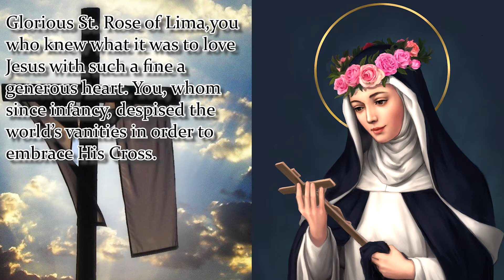NOVENA TO ST ROSE OF LIMA | DAY 3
NOVENA BEGINS: AUGUST 14TH
FEAST DAY: AUGUST 23RD
Patron Saint of Against Vanity; Latin America, Peru; Phillipines People Ridiculed for their Piety.
Glorious St. Rose of Lima,you who knew what it was to love Jesus with such a fine a generous heart. You, whom since infancy, despised the world’s vanities in order to embrace His Cross.  You who loved with unfailing devotion our Heavenly Mother and professed a great tender dedication to the destitute,serving then the same way Jesus did.
Teach us to imitate your greatest virtues, so that we, following your example, could enjoy your glorious protection in Heaven. For Our Lord, Jesus Christ, who lives and reigns forever…
Amen